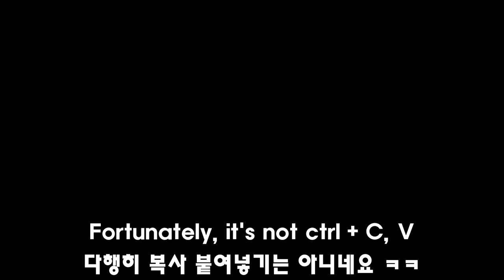[War Thunder Dev 2.24] New camouflages of cruisers and battleships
Cruisers and battleships use the same camo. And it's not like the destroyer's camo
Fortunately, it's not ctrl + C, V

00:00 [United States]
00:04 Unicolor Camouflage
00:08 Atlantic Ocean Camouflage
00:24 Pacific Fleet Camouflage
00:39 [Germany]
00:42 Unicolor Camouflage
00:48 Blackgray Deforming Camouflage
01:06 Multicolor Camouflage
01:26 [Soviet Union]
01:28 Unicolor Camouflage
01:32 Arctic Fleet Camouflage
01:50 Blackgray Geometry Camouflage
02:12 [Great Britain]
02:15 Unicolor Camouflage
02:20 Blackbrown Spots Camouflage
02:40 Force Z Camouflage
03:01 [Japan]
03:04 Unicolor Camouflage
03:11 Multicolor Camouflage
03:34 Asiatic fleet Camouflage
03:49 [Italy]
03:53 Unicolor Camouflage
04:12 Blackgreen Deforming Camouflage
04:16 Bluelight Geometry Camouflage
04:36 [An additional remark]